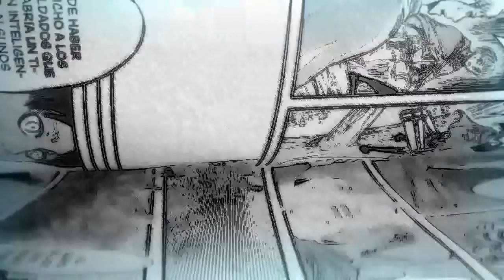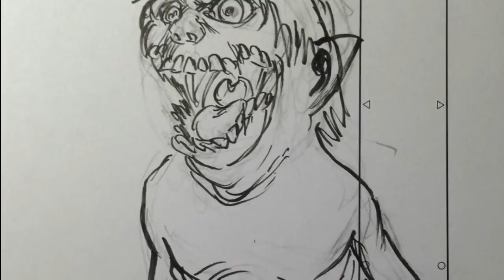¿ASÍ SE VE EL NOVENO PODER TITÁN? (TITÁN WARHAMER)| SHINGEKI NO KYOJIN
TEORÍA ACERCA DE LOS NUEVE PODERES TITANES DE SHINGEKI NO KYOJIN. ¿ASÍ SE VE EL TITÁN MARTILLO DE GUERRA? EL NOVENO PODER TITÁN. Sin dudas una teoría interesante.